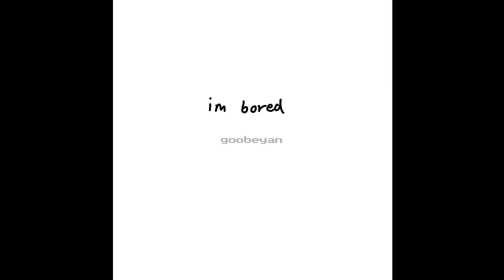FW (flash warning) . Final transmission . (sketch animation, onaf)